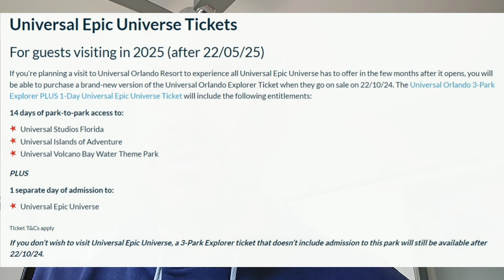EPIC UNIVERSE - tutte le info sui biglietti!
Oltre alla data di apertura, scopriamo tutto quelle che si sa sui biglietti, con una GRANDIOSA NOVITÁ...

Musician: EnjoyMusic